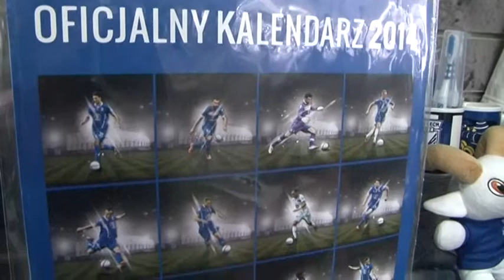RED BOX Piłkarska Akademia - Maciej Gostomski i Hubert Wołąkiewicz